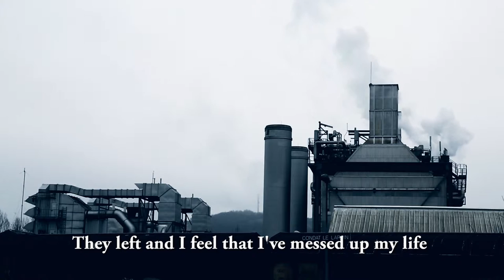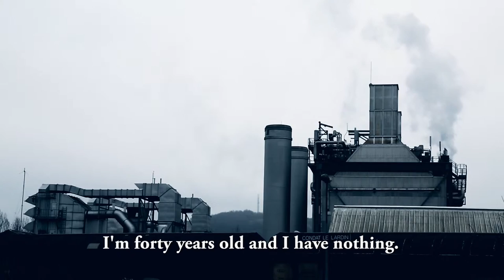LOSER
Short movie of Jacky Chavaudret ( France - 2015 )

"We experience the society in which we live. It teaches us, conditions us . Is it inevitable ? "